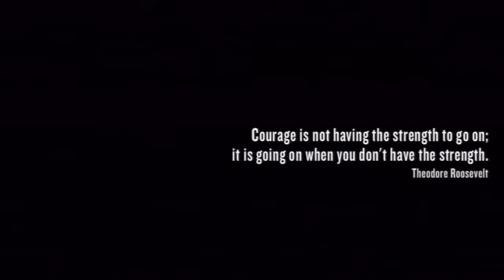Luetin | Why I won't be playing Beyond Two Souls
I explain why I wont be picking up Beyond Two Souls soon and what I will look to replace it with instead.